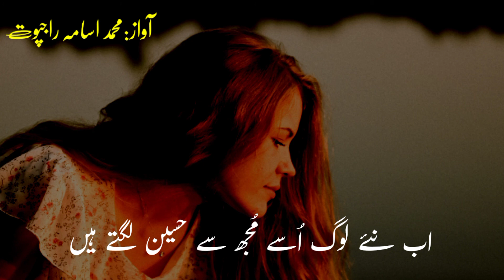Ab Naye Log Osy Mujse Haseen Lagty Hain - Ab Osy Meri Zarorat b Kahan Parti Ha || Sad Poetry Status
Writer: Unknown

Narrator: Usama Rajput